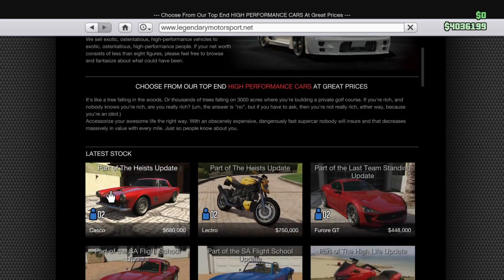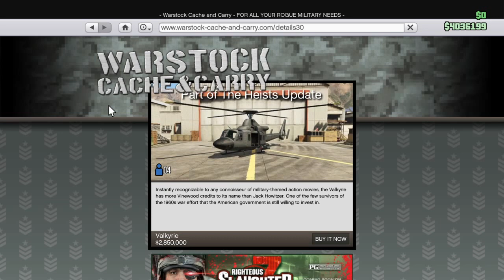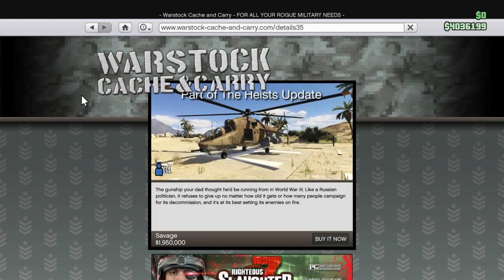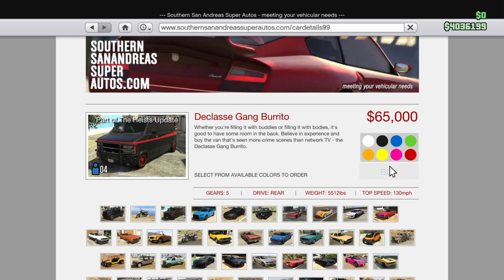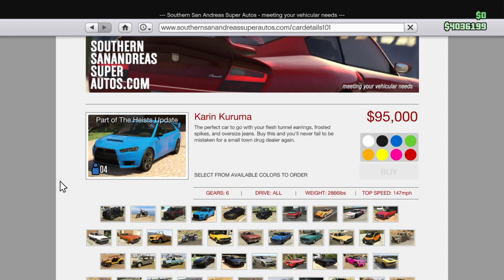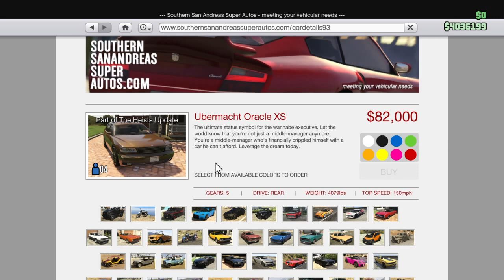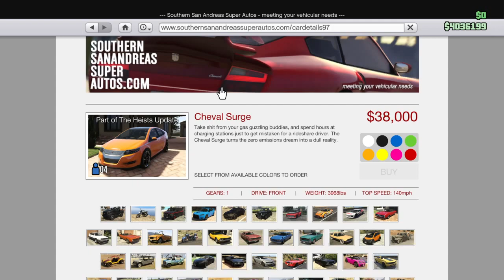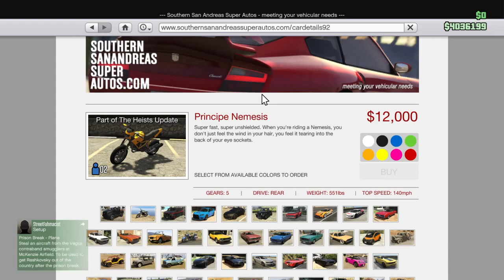GTA V Online - All of the NEW Vehicles FOR Sale, AFTER Completing ALL of the Heists!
This video will show ALL of the New Vehicle NOW available to Purchase Online after the Heist Update, AFTER Completing ALL of the Heists!!

This video was made for my Update Thread over at Grandtheftauto.net & GTAforums.com, specifically:

More Vehicles Unlock after Each Heist.